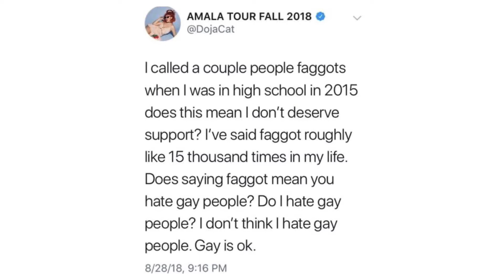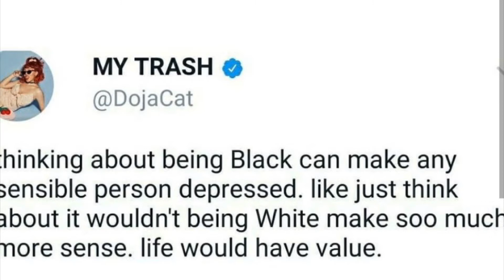Is Doja Cat Canceled?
Controversial footage of rapper Doja Cat using racial slurs with white supremacists and uncles has surfaced. Many fans are now turning their backs on the “Say So” singer, here are my thoughts on the situation.

PrettyAwesomeLitMusic.com
Instagram.com/_pa.lm
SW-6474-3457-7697